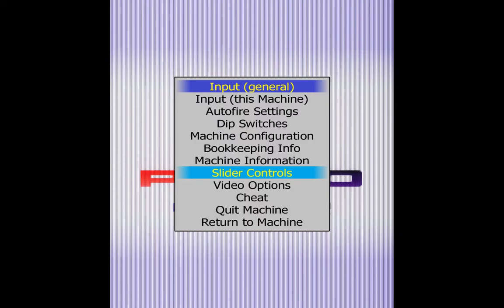Gunbird Stage 1 Play (Tetsu)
MAMEUIFX 0.167 HLSL Shadow Mask Vertical